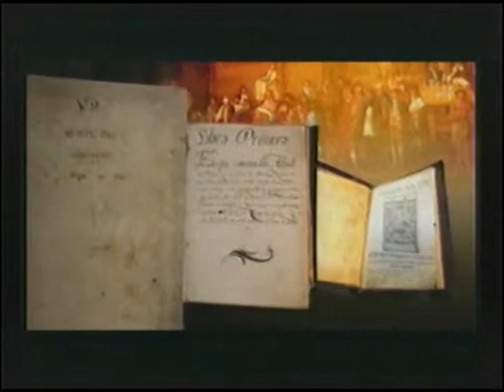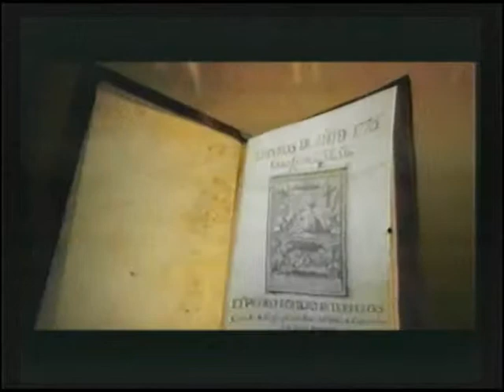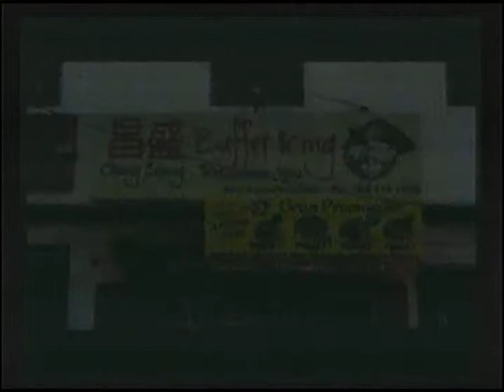Programa del día Viernes 25 de abril, Buenos Días Vallarta Nayarit. Segunda Parte.